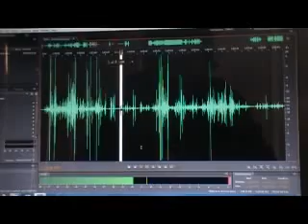EVP's historic mansion pt.1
EVP's from historic mansion investigation pt.1  They didnt like us there..they gave us a couple F-bombs..whores..told us to get out twice...We want to go back and do battle with them now..give them what they gave us!..
on this 6 hour recording there were over 50 evp's.